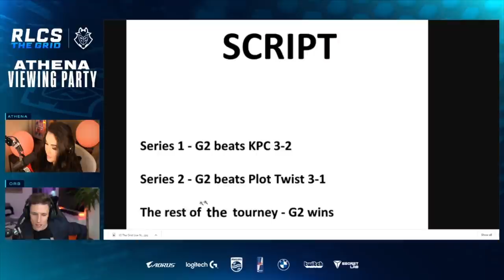That’s Rocket League! | The Grid Highlights with Orb & Athena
With Athena and Orb carrying our RLCS The Grid broadcast, the G2 Rocket League squad showed just how good they can be now they're back in the gaming house!

Powered by PogChamps and Orb’s lucky crocs, Chicago, JKnaps and Rizzo demonstrated the true art of Rocket League and went off (as well as off-script) against KCP, Plot Twist, eUnited and Spacestation Gaming.

Do you want a pair of crocs like Orb's?